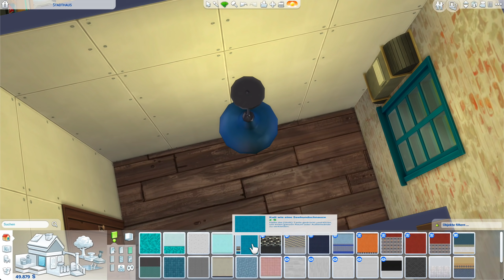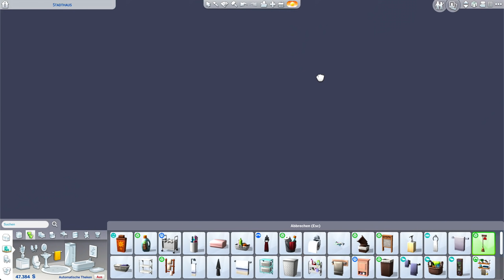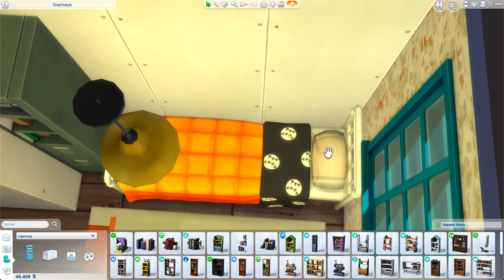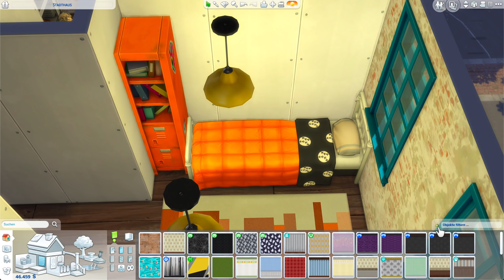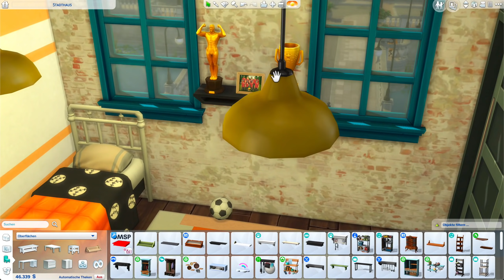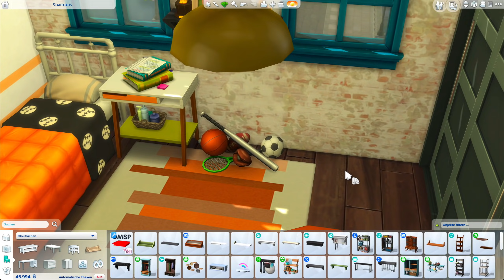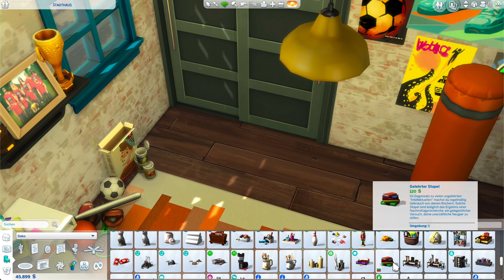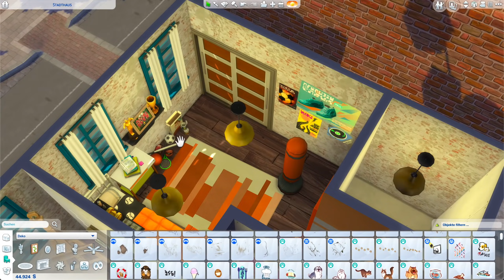Sportler WG Zimmer 🏙 Die Sims 4 STADTHAUS bauen + einrichten | Let's Build #8 mit Community Projekt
Die Sims 4 Stadthaus bauen mit allen Packs gepaart mit Tipps, Tricks und Cheats.

Die Sims 4 Stadthaus:
ℹ️ Die Sims 4 Packs: ohne Limits, alle Packs
ℹ️ Grundstücksgröße: 15x20
ℹ️ Grundstückstyp: Wohngrundstück
ℹ️ Welt: Britechester (Die Sims 4 An die Uni Erweiterungspack)

In dieser Die Sims 4 Hausbau Folge gestalte ich den Grundriss des Stadthauses zwischen zwei anderen Häusern und richte es ein.

Community Projekt zum Mitmachen!
ℹ️  Die Sims 4 Stadthaus Haus WG Sims Community Projekt: Erstelle Sims, die in das Stadthaus passen.
ℹ️ So gehts: Erstelle einen Sim, der in die Stadthaus WG passen könnte.
ℹ️ Lade ihn in Die Sims 4 Galerie hoch und nutze den Hashtag StadthausWG in der Beschreibung.
ℹ️ Bitte nur einen Sim je "Haushalt" hochladen, so dass die WG Bewohner von von jedem frei zusammengestellt werden können für das jeweils eigene Spiel.

Viel Spaß! Bin gespannt!

⭐️ DOWNLOAD: Dieses Haus und Grundstück findest du in der Die Sims 4 Galerie mit der Suche nach der EA ID: Daniel_SimFansDE unter dem Namen "Stadthaus" als Download. Viel Spaß damit!